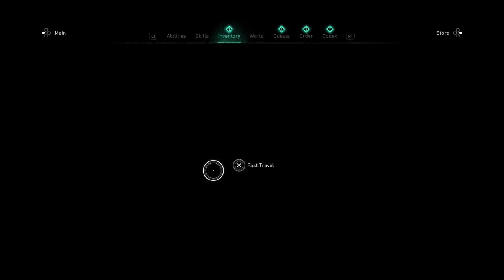Highlight: Assassin's Creed Valhalla Arrive Unexpected